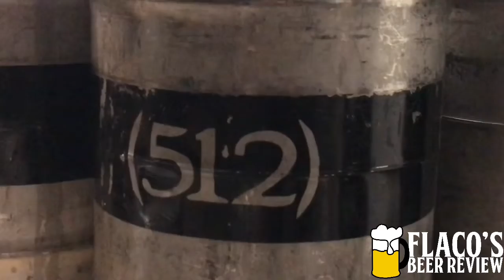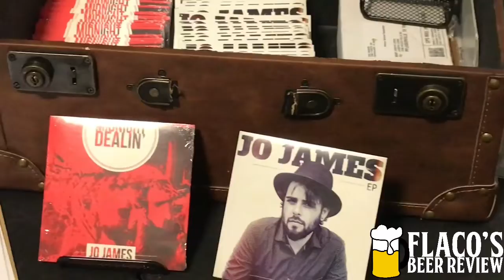Cellar Sessions 512 Jo James